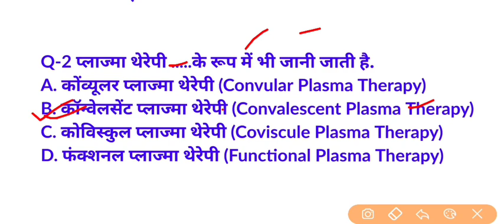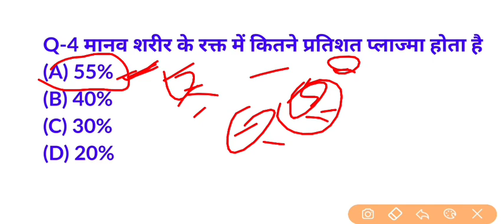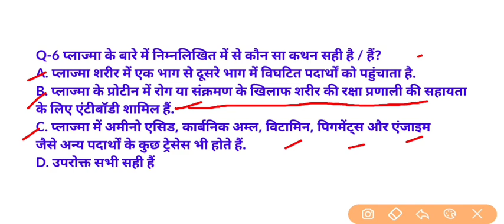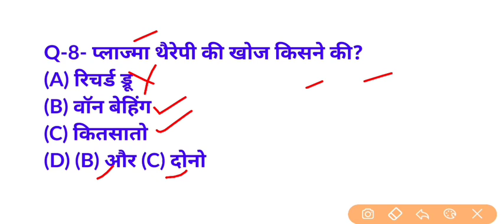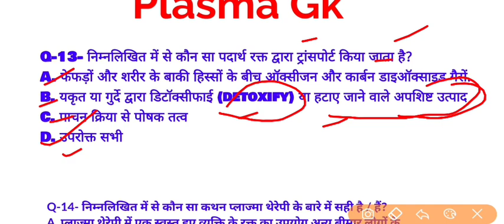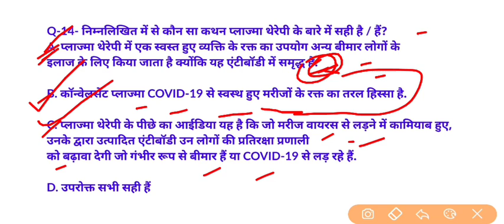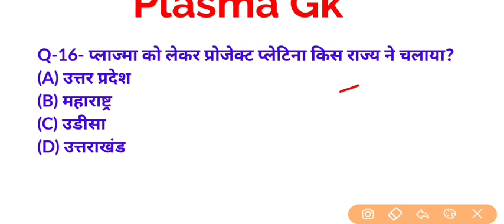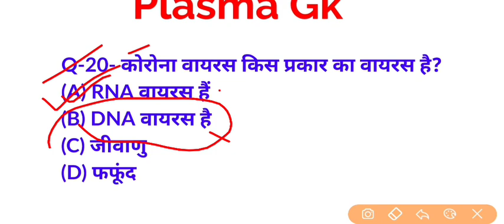Blood Plasma Important Questions| रक्त प्लाज्मा महत्वपूर्ण प्रश्न|Science Gk in hindi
Blood Plasma Important Questions  रक्त प्लाज्मा महत्वपूर्ण प्रश्न  Science Gk in hindi  Science gktricks

Additional information :-